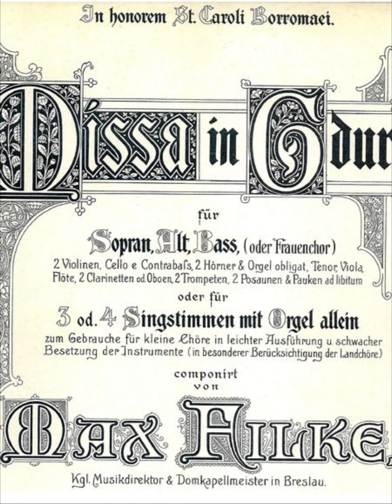Max Filke – Kyrie der Missa Sancti Caroli Borromaei in G-Dur, op. 80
Mischnitt eines Konzerts des Regionalchors Osterhofen in der St.-Michaels-Kirche auf dem Rohrberg in Hengersberg.
Max Filke (* 5. Oktober 1855 in Steubendorf bei Neustadt, Oberschlesien; † 8. Oktober 1911 in Breslau)

Bilder:
Portrait Max Filkes aus der „Schlesischen Zeitung“, Jahrgang 1907 – Sonderbeilage zum VII. Deutschen Sängerbundesfest Breslau 1907
Blick von der Katedralna Straße auf den Breslauer Dom von Taxiarchos 228
Chor und Instrumentalisten beim Schlussapplaus am 31. Juli 2016 in Hengersberg